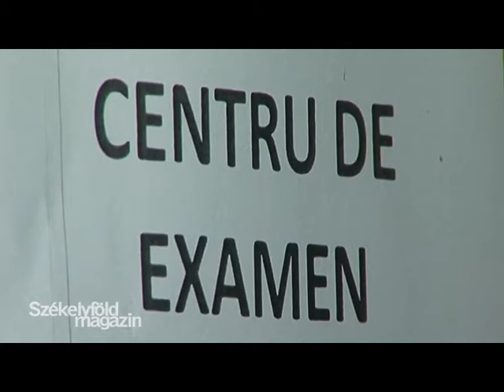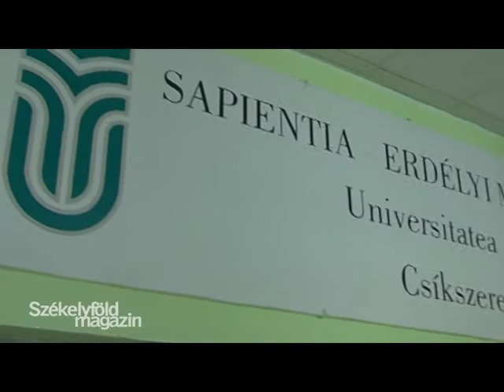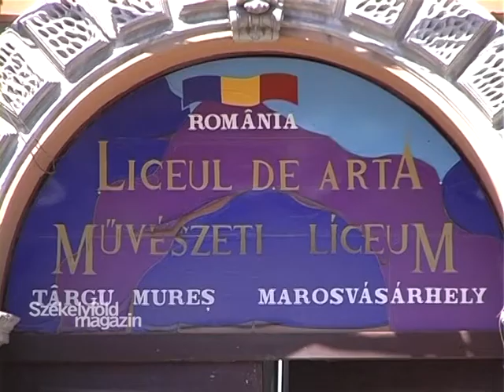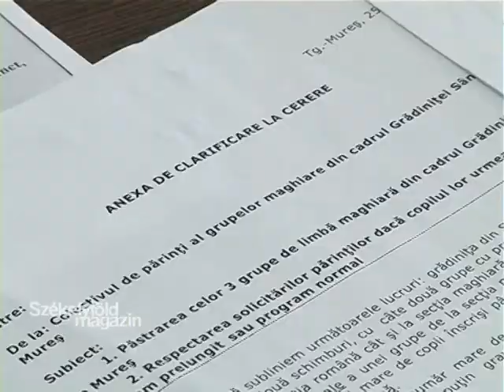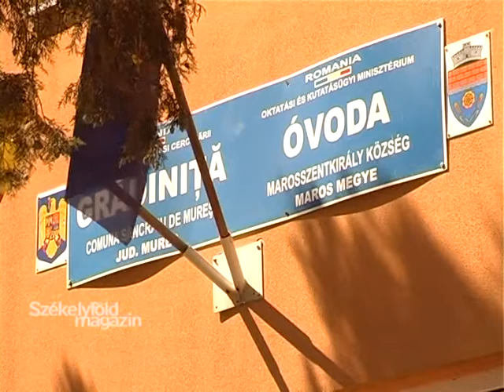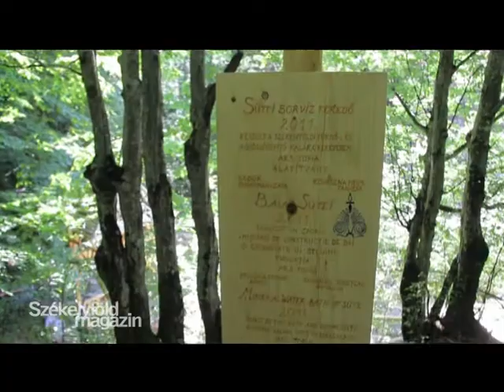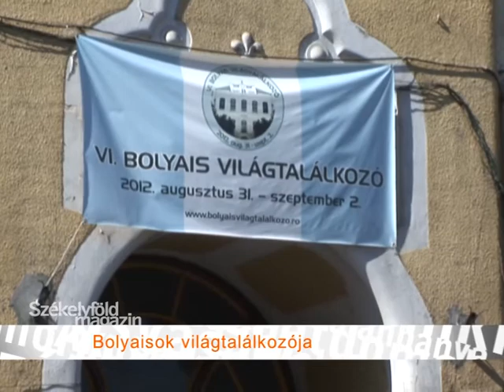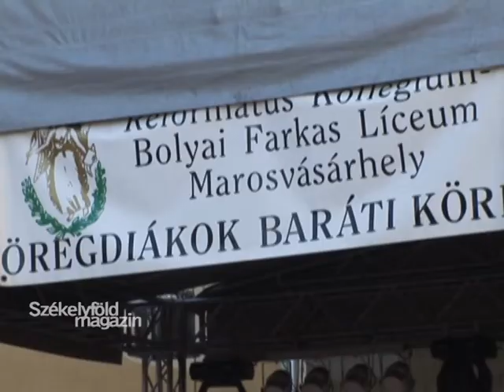Székelyföld magazin 2012.09.05.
A Székelyföld magazin tartalmából:

ELPUSKÁZOTT PÓTÉRETTSÉGI
A júniusi vizsgákon a végzősök kevesebb, mint felének sikerültek a vizsgái, Székelyföldön az átlagosnál is rosszabb eredmények születtek, a diákok harmadának sikerült megszerezni az érettségi oklevelet.

GAZDA KELL A MŰVÉSZETINEK
A marosvásárhelyi Művészeti Líceumban akkor lesz rend, ha egy gazdája lesz az épületnek -- jelentette ki Bálint Géza. A marosvásárhelyi római katolikus plébánia adminisztrátora szerint az épület jelenlegi állapota jól példázza azt, hogy milyen káosz van az épületet használó hivatal berkeiben.

OVIKRÍZIS SZENTKIRÁLYON?
Két óvodai csoport megszüntetése ellen tiltakoznak a marosszentkirályi szülők, akik azzal vádolják az iskolaigazgatót, hogy szándékosan nem íratja be a besikolázási regiszterbe a három évnél kisebb gyerekeket. Az intézményvezető szerint törvény kötelezi arra, hogy a három évnél kisebbeket ne fogadja, annál is inkább, mert oktatásukat nem támogatja az állam. A tiltakozó szülők szerint ez a magatartás oda vezethet, hogy rövid időn belül megszűnik a településen az iskolai oktatás.

GALAMBFALVÁN A MEGYEI TANÁCS
Folytatja a kihelyezett tanácsülések sorozatát a Hargita megyei önkormányzat, pénteken Galambfalván gyűltek össze a tanácsosok. A kisgalambfalvi kultúrotthonban tartották a találkozót, amelynek felújítását nemrégiben fejeztek be a megyei tanács anyagi hozzájárulásásval.

KALÁKA CSERNÁTONBAN
Háromszék, Székelyföld a borvizek országa, olyan kincs van a tulajdonunkban, amelyet messze földön megirigyelnének. A három pilléren álló Székely Fürdőépítő Program révén egyre másra épülnek újra a régió egykor híres fürdői. Augusztus folyamán Csernátonban tartottak kalákát, ahol két népi feredő is újjászületett.

SZÍNES SZENES NAPOK FARKASLAKÁN
Három naposra bővült idén a farkaslaki Szenes Napok, a térség egyik legnevezetesebb rendezvénye idén 12. születésnapját ünnepelte. Számos koncert, főzőverseny, gyermekprogramok, erőgépvetélkedő, tüzijáték színesítette a programot.

BOLYAISOK VILÁGTALÁLKOZÓJA
Hatodik alkalommal szervezték meg a Bolyaisok világtalálkozóját Marosvásárhelyen, a Bolyai Farkas Elméleti Líceumban. A 455 éves iskola szellemét idéző programok között voltak előadások, sportvetélkedők, gála műsor és élő könyvtár, de a hab a tortán mégiscsak az egykori tanárokkal, osztálytársakkal való találkozás, nosztalgiázás volt.

UDVARHELYRE KERÜLT CSANÁDY HAGYATÉKA
A székelyudvarhelyi Haáz Rezső Múzeumhoz kerülnek letétbe Csanády György személyes tárgyai. A székely himnusz szerzőjének utódai úgy gondolják, hogy az innen elszármazott költő hagyatékának a szülőváros méltó helye lehet. A múzeum ötven évre kapja meg a tárgyak használati jogát, amelyekből a tervek szerint kiállítás is nyílik.